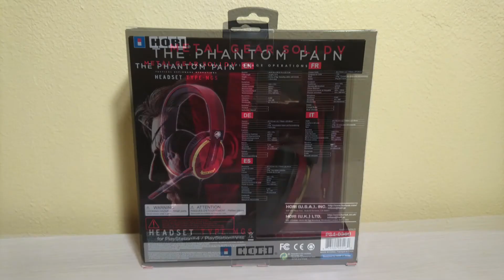Unboxing Casque MGS V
Petite vidéo sympa, Mon 1er Unboxing, celui du Casque de MGS-V

J’espère que la vidéo va vous plaire, si c'est le cas Oublie pas un petit pouce bleu cela fait toujours plaisir.